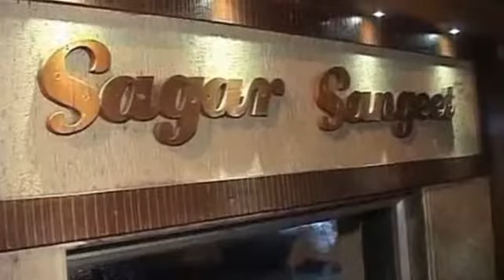Jiah Khan, Bollywood star, found dead in Mumbai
Bollywood star Jiah Khan, 25, has been found hanged at her apartment in Mumbai, say police. Detectives say her mother found her body at 10.45 on Monday evening. A post-mortem examination is being carried out to establish the cause of death. Khan grew up in London and moved to Mumbai to start a career in Bollywood. She made her first film in 2007 opposite Amitabh Bachchan